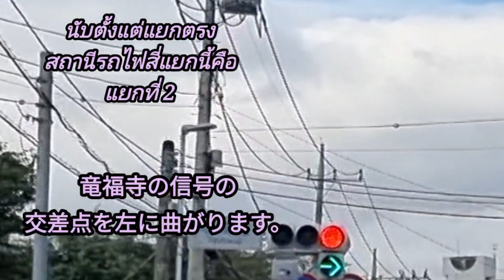รีวิวร้านอาหารญี่ปุ่น ครอบครัวเกษตรดูข้างนอกเหมือนเก่าแต่ผ้าขี้ริ้วห่อทอง👆บรรกาศสุดยอด/ป้าทัยjapan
ร้านอาหารร้านนี้อยู่ อำเภอ minamiashigara อยู่ห่างออกมาจากโอดะวะระไม่ใกล นัก นั่งรถไฟสาย daiyusansen  จากโอดะวะระมาลงสถานี ไดยูซังนั่งมาสุดสายแล้วเดินไปตามที่บอกในคลิปใช้เวลาประมาณ6-7นาทีก็ถึงแล้วค่ะ หน้าร้านดูเหมือนเก่าแต่ข้างในหรูมากและกว้างพอประมาณ โดยเฉพาะข้างบนจัดสวยมากบวกความน่ารักของการตกแต่ง อาหารก็จะเป็นผักที่ปลูกเองโดยครอบครัว ขายเองนำมาปรุงเองแบบครบวงจรถ้าเพื่อนๆมาเที่ยวญี่ปุ่นและมาแถบโอดะวะระอย่าลืมแวะมาลองทานดูนะคะ รสชาติอร่อยไม่ใช่อาหารรสจัดแต่อร่อยเน้นบรรยากาศเป็นกันเองและเป็นอาหารเพื่อสุขภาพด้วย มีข้าวขาวและข้าวเพื่อสุขภาพไรซ์เบอร์รี่ให้ลูกค้าเลือกด้วยค่ะยิ่งไปกว่านั้นเจ้าทั้งสามีภรรยาใจดีมากเป็นกันเองทำตัวสบายๆดูไม่ออกเลยว่าเป็นเจ้าของร้าน